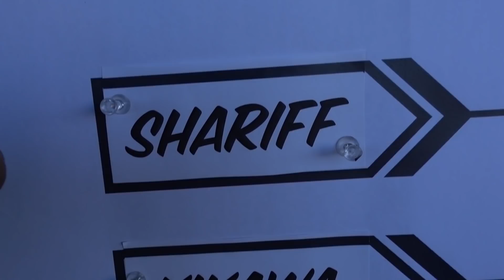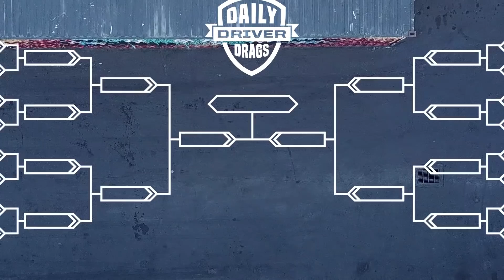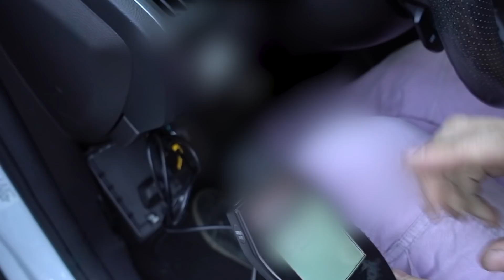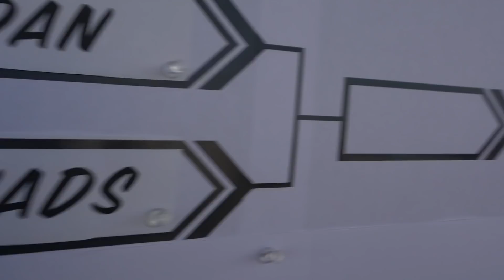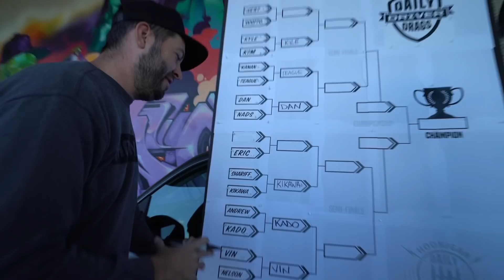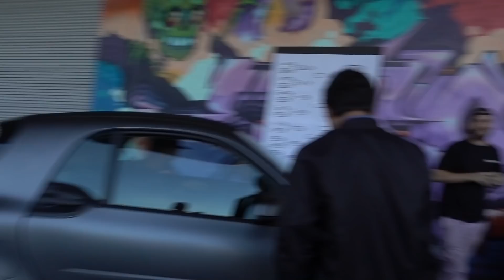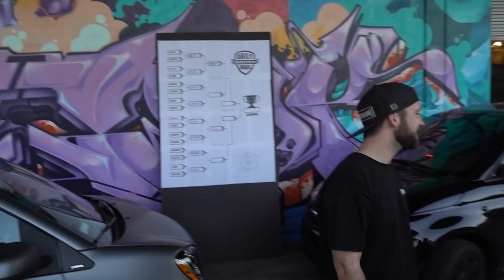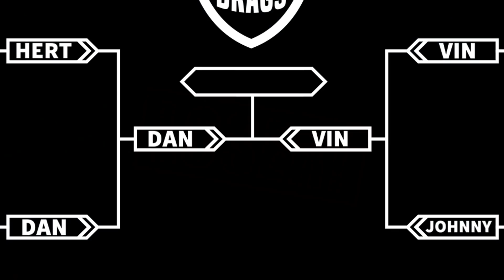[HOONIGAN] DT 214: Daily Driver Drag Race - 16 Car Shootout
On today's episode of Daily Transmission Hert challenges everyone in the building to a bracket style space race shootout, to prove who has the fastest daily driver at Hoonigan.